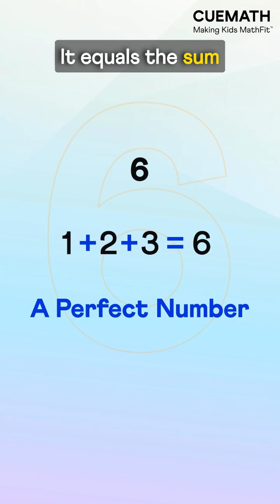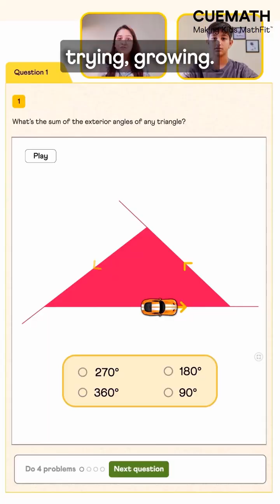There’s no such thing as a “math person.”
Here’s the story of a 2,000-year-old math puzzle that even a 4th grader can understand, yet unsolved by history’s greatest mathematicians.

So relax, even legends get stuck.

Because real learning isn’t about avoiding struggle; it’s about embracing it.

If you’re getting stuck, you’re growing. 🌱

And that’s what we do at Cuemath - turn struggle to growth